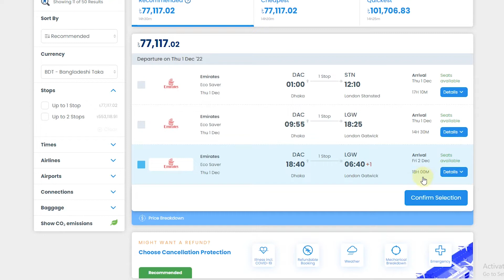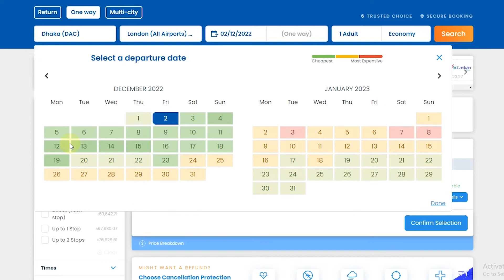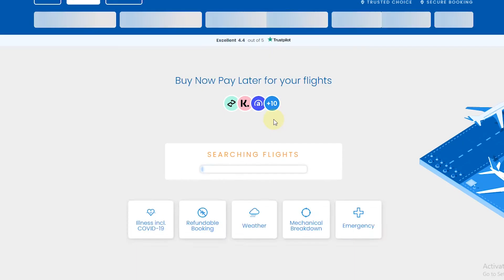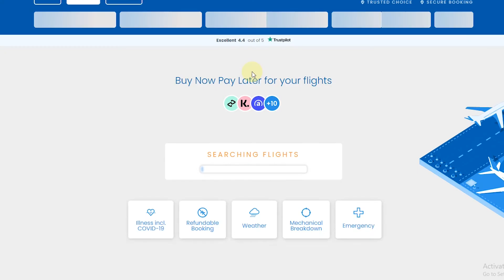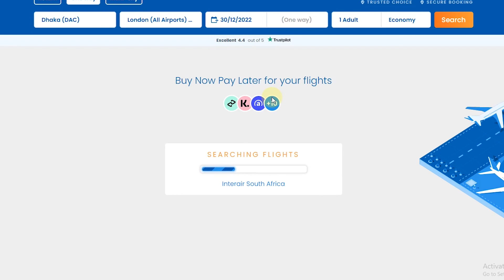ঢাকা টু লন্ডন বিমান ভাড়া কত? Dhaka to London Air Ticket Price | Bangladesh to UK Flight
Hello friends, this video shows the price of Dhaka to London air ticket. That is, how much is the air fare from Bangladesh to UK? Those who want to buy up-down tickets or want to come from London to Bangladesh, please comment with the date, I will inform you about the fare in the comments.